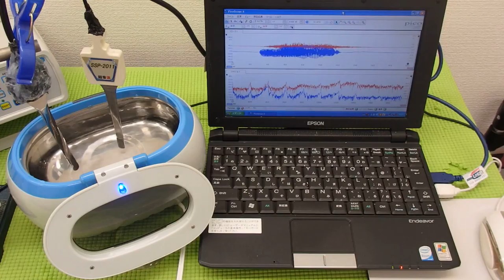オリジナル超音波プローブの「発振・制御」 ultrasonic-labo